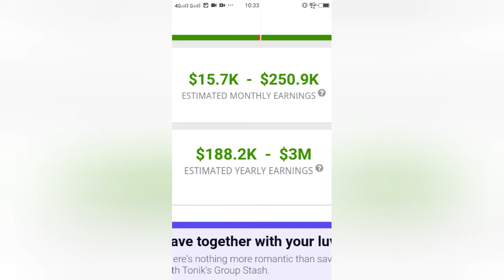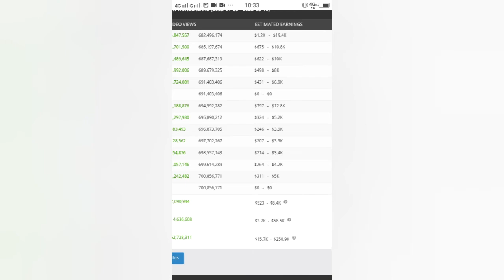Magkano Ang Youtube Sahod ni @Travis in WONDERLAND l MrJhunTV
MrJhunTV